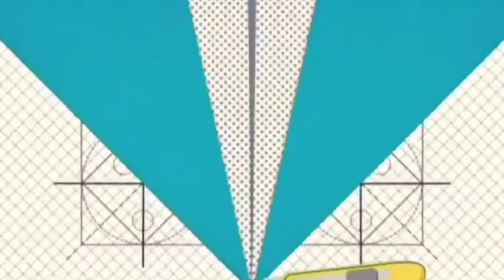paraan sa pagamit ng circular saw